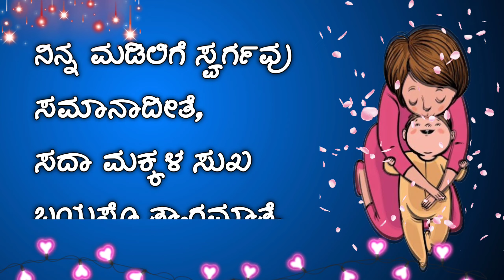ತಾಯಿಯ ದಿನಾಚರಣೆಯ ಶುಭಾಶಯಗಳು | HAPPY MOTHERS DAY | mother's Day in Kannada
ಎಲ್ಲರಿಗೂ ತಾಯಂದಿರ ದಿನಾಚರಣೆ ಶುಭಾಶಯಗಳು..🎉💐💐
HAPPY MOTHERS DAY TO ALL🎉💐💐